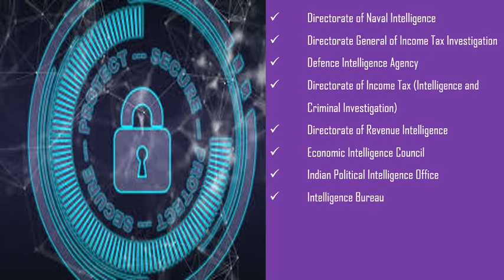List of Indian Intelligence Agencies/இந்திய புலனாய்வு அமைப்புகளின் பட்டியல்